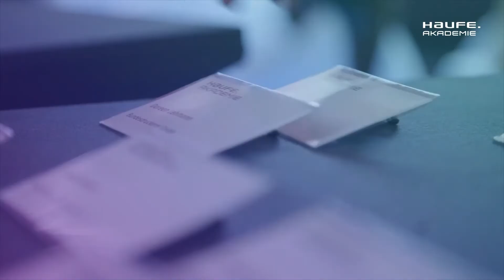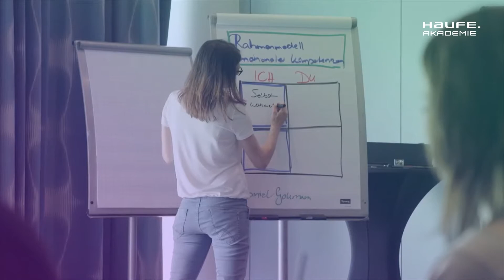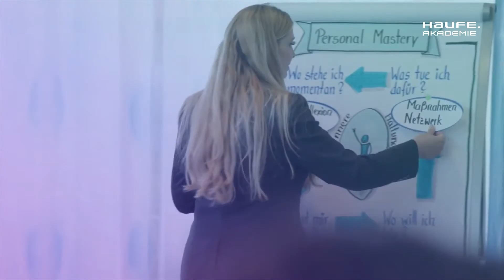Der Haufe Assistenz-Kongress: Das Weiterbildungs-Highlight für Assistentinnen und Assistenten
Der Haufe Assistenz-Kongress steht für Top-Speaker:innen, inspirierende Vorträge und interessante Workshops. Freuen Sie sich auf viele spannende Themen und profitieren Sie vom Erfahrungsaustausch mit unseren Experten:innen, Top-Trainer:innen und den anderen Teilnehmer:innen.
Über die Haufe Akademie:
Wir bieten passgenaue Lösungen und einzigartige Services für die Zukunftsgestaltung von Unternehmen und für die kontinuierliche Kompetenzerweiterung von Fach- und Führungskräften. Durch bestmögliche Beratung und individuelle Qualifizierung vereinfachen wir den Erwerb von Fähigkeiten und erleichtern nachhaltige Entwicklungen. Mit Kompetenz, Leidenschaft und Kreativität setzen wir uns dafür ein, Entwicklungsprozesse für Sie oder Ihr Unternehmen deutlich zu vereinfachen. Dabei stehen Ihre Wünsche und Erwartungen immer im Zentrum unseres Handelns. Damit Sie es so leicht wie möglich haben Ihre Qualifizierungs- und Entwicklungsziele zu erreichen.
➤ Damit Sie nichts verpassen...